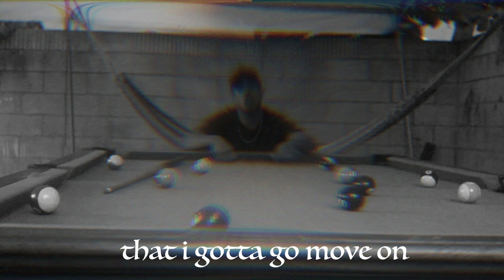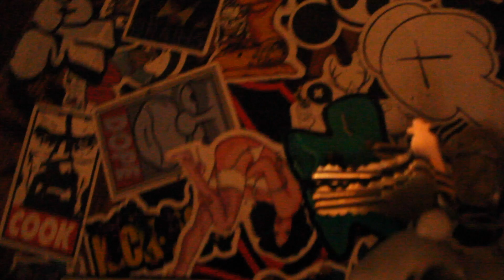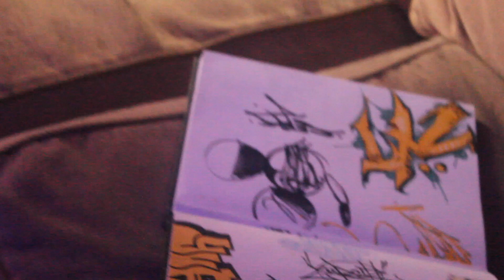Fuck da Law - Tk ft. Erod & Sers (Official Music Video)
Fuck Da Law
Tribe Kings On Spotify/ Itunes
VpTk